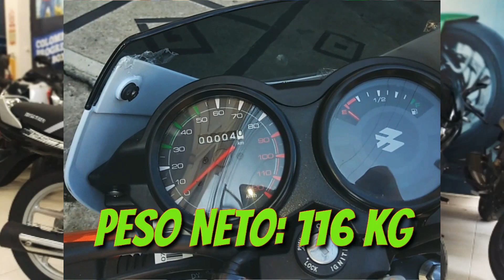Nueva Boxer CT 125 ES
Llegó la nueva Boxer CT 125 ES

10,5 NM de torque, una moto con mucha fuerza para acompañarnos en nuestro trabajo diario.

Una excelente opción para hacer UP Grade de motos de más baja cilindrada. Con la calidad y respaldo de Bajaj, una reconocida marca que está presente en 70 países del mundo.